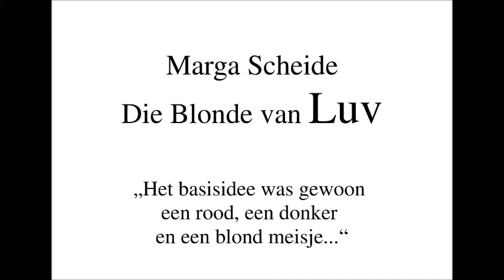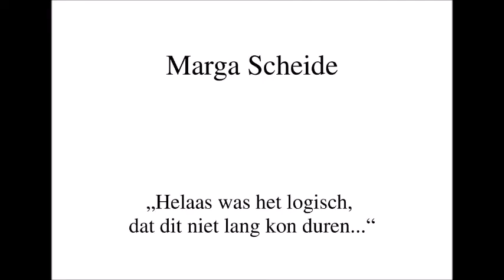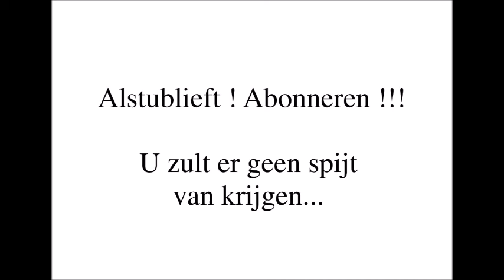Marga Scheide: „Het basisidee van Luv was gewoon een rood, een donker en een blond meisje...“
Marga Scheide is die Blonde van Luv. Hier vertelt ze waarom „het logisch was, dat dit niet lang kon duren...“